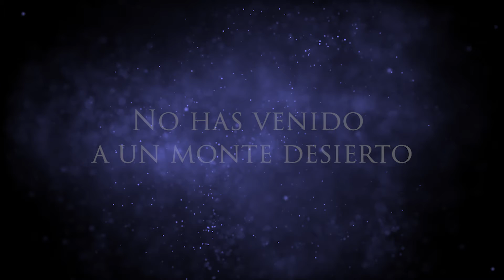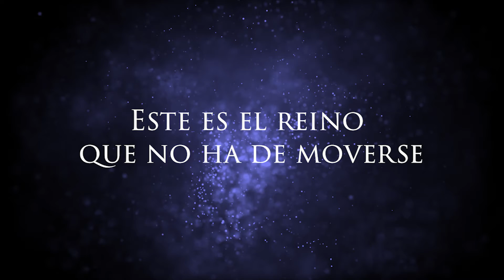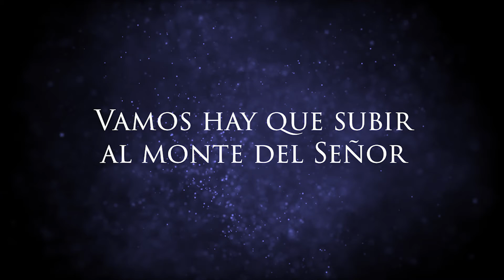Paul Wilbur - Venid y Subamos a Sion, Venid Subamos